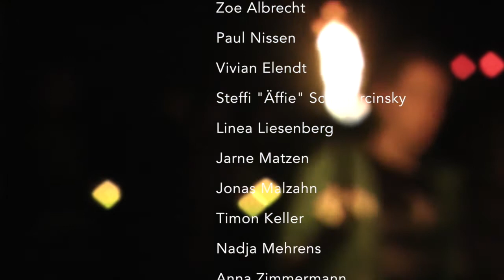Dokumentation Konficamp 2015